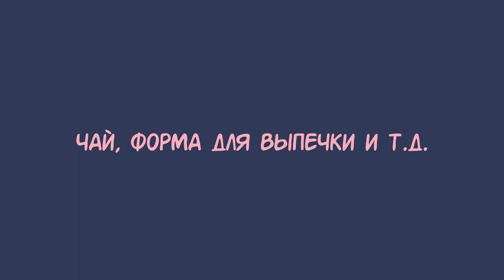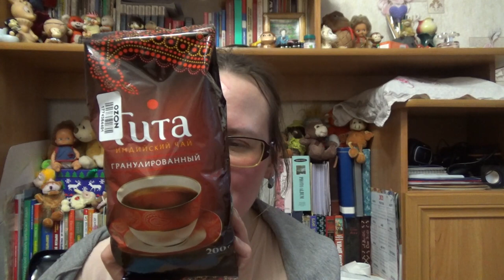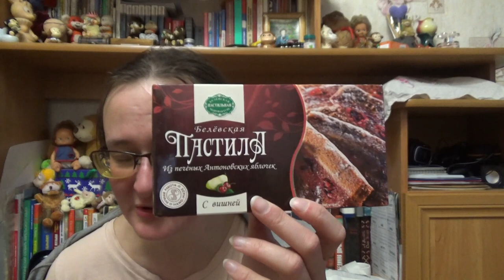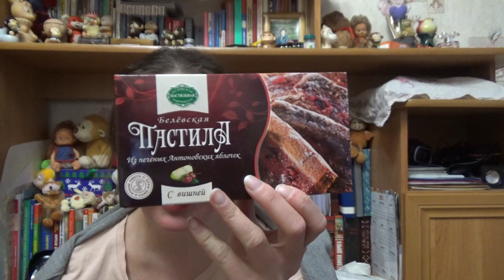чай, форма для выпечки, японская губка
Если хотите мне что-то прислать или написать письмо::
152616, Ярославская обл, г. Углич,  Косырева Ольга Игоревна, до востребования ;-)